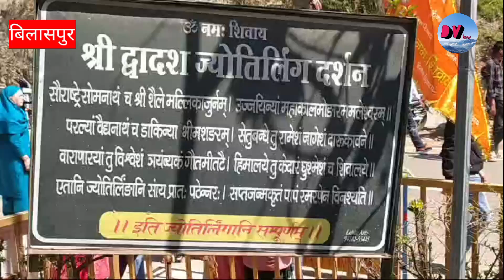हर-हर महादेव से गूंजे द्वादश ज्योतिर्लिंग पनियाला : दूध दही, शहद व बेलपत्र से हुआ अभिषेक